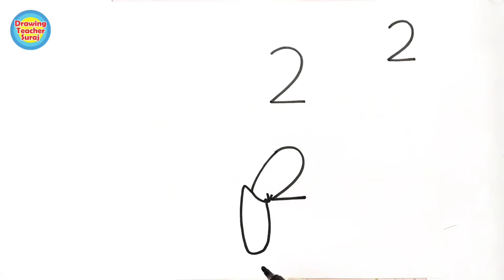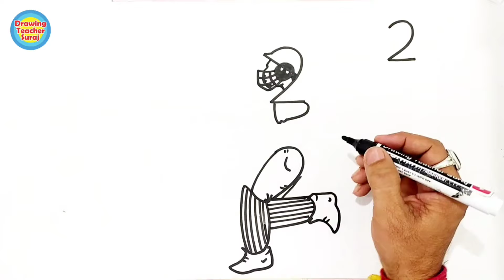Cricketer Drawing Easy from 2 2 Number 🏏🏏🏏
How to draw cricketer very easily